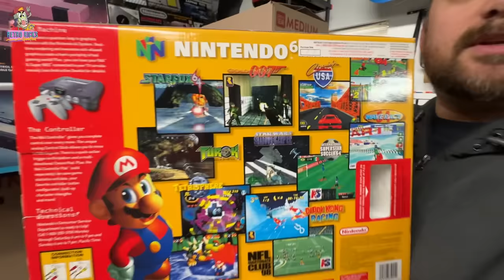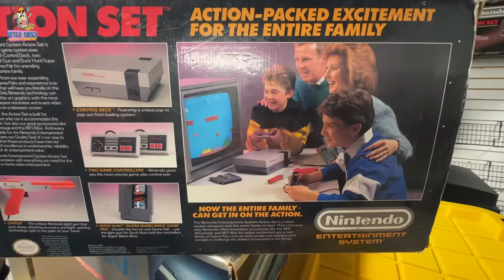Traveled across country for this MONSTER COLLECTION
A video game deal so good, the trip was a no-brainer! Today we go through a huge video game collection we recently purchased from a collector in Iowa.

Retro Rick's Game Point
2585 Donaghey Avenue

 / retro__rick

 / retrorick1